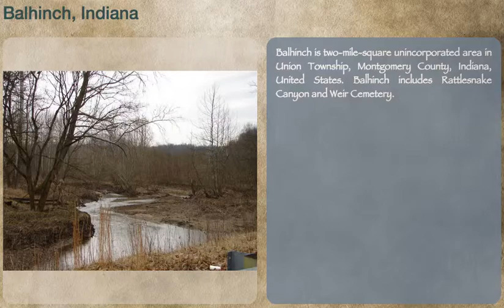Balhinch, Indiana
Description: Balhinch is two-mile-square unincorporated area in Union Township, Montgomery County, Indiana, United States. Balhinch includes Rattlesnake Canyon and Weir Cemetery.